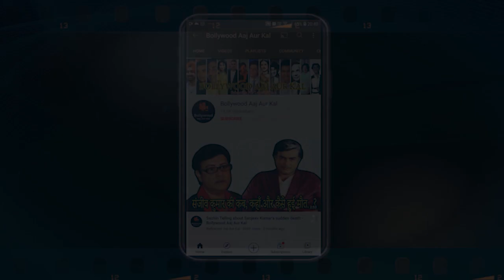Actor Ram Mohan ने बताया फिल्म फ्लॉप होते ही मैं हीरो से ज़ीरो हो गया - Bollywood Aaj Aur Kal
A rare interview with Actor Ram Mohan talking about & contemporary film personalities.